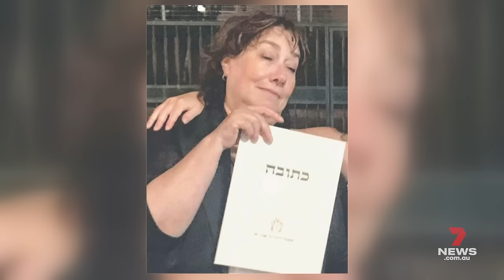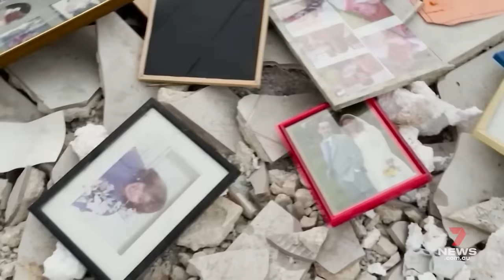Inside the Kibbutz Be'eri Massacre: Hamas war on Israel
The Australian lost his sister, Galit Carbone, in the war. He spoke exclusively to 7NEWS Europe Correspondent Ashlee Mullany, and agreed to relive the horror of October 7. Minute by minute, hour by hour, Danny, along with his daughter Mika and son Roee, shared his powerful first-hand account, and paid tribute to his beloved sister Galit.

KEY MOMENTS IN THIS VIDEO - CHAPTERS
0:00 The horror unfolds
1:09 The attack on Kibbutz Be'eri
3:15 Danny under attack
5:00 'Thousands of rounds of shooting'
6:40 Neighbours plea for help
7:40 Danny's final conversation with his sister
9:00 The IDF finally arrive
14:10 Danny's harrowing voice messages during the attack
16:20 What happened to Danny's sister
17:55 Barbaric acts by Hamas
18:20 How Galit will be remembered
19:10 Growing up in Sydney
21:30 What happens next?
23:30 The moment Danny and his kids were reunited

Produced and Edited by Stefan Mitchell.
Reporting by Ashlee Mulany
Photography by Jimmy Cannon ACS

 danny majzner interview

7NEWS combines the trusted and powerful news brands including Sunrise, The Morning Show, The Latest, and 7NEWS.com.au, delivering unique, engaging and continuous coverage on the issues that matter most to Australians. Watch 7 News Australia full broadcasts and full episodes nightly at 6pm and weekdays at 11:30am and 4pm on Channel 7 and 7plus.